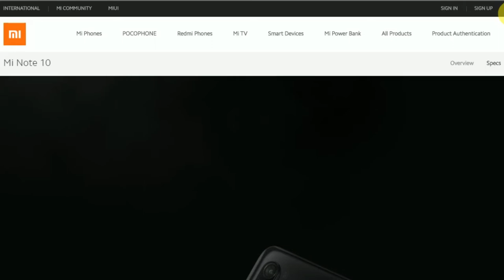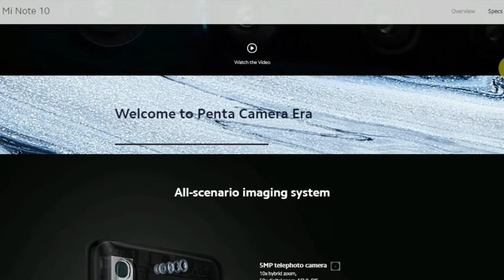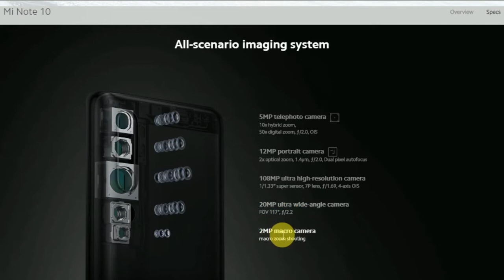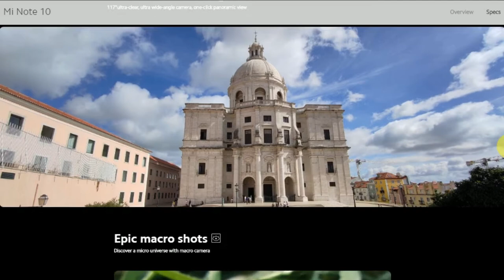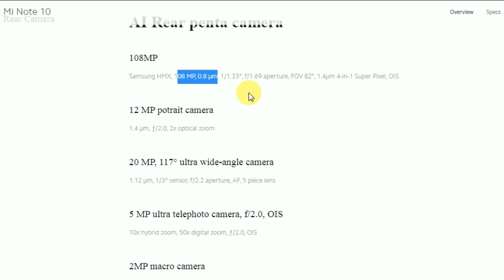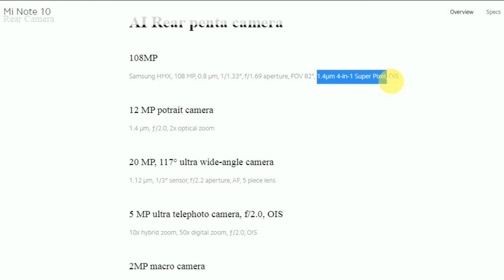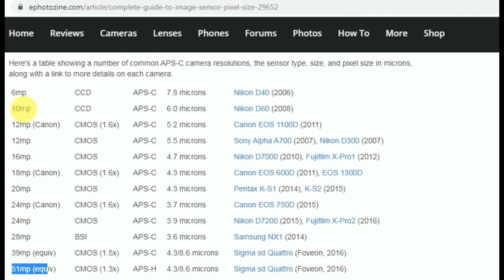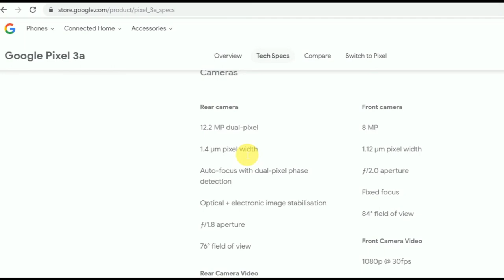Xiaomi Note 10 Camera, MegaPixel & Sensor Explained | हिंदी में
Dear Friends! Xiaomi has launched its flagship Penta camera mobile phone Note 10 with 108MP main camera. In this video we will drill down this massive MegaPixel camera and also discuss with the term "MegaPixel & Sensor size". At last we will compare it with Google Pixel 3a mobile phone.
दोस्तों XIAOMI ने अपना नया फ्लैगशिप पांच कैमरा वाला मोबाइल फ़ोन NOTE 10 के नाम से लॉच कर दिया है जिसका मेन कैमरा 108 मेगापिक्सेल का है | इस वीडियो में हम इस कैमरा के बारे में डिटेल से जानेंगे और साथ में "मेगापिक्सेल और सेंसर" के बारे में भी बात करेंगे | और सबसे अंत में गूगल के पिक्सेल 3A के साथ इसका कम्पेरिजन भी देखंगे |

Xiaomi Note 7 Pro
Xiaomi Note 8
Xiaomi Note 8 Pro
Xiaomi Mi 2A
All Xiaomi Products

My Camera Gears:
Canon EOS 6D Mark II Camera
Canon EF 50mm 1.8 Lens
Canon EF 24-105mm f4 Lens
Canon EF 16-35mm F4 Lens
Sigma art 35mm 1.4 Lens
Godox V860 II Flash
Godox TT520 II Manual flash
Godox portable diffuser softbox
Godox Octo Softbox 80cm
Manfrotto Pixi
Benro iTrip IT25 Aluminium Tripod Kit
Camera Remote
Moza Mini Gimbal
Aperture Video Light
Osaka Video Light
Boya BYM1 Wired Mic

Video credits: Mi Global